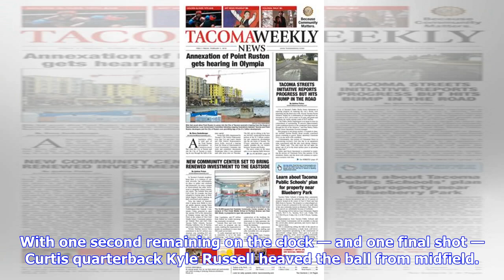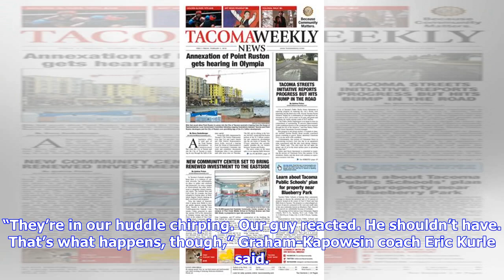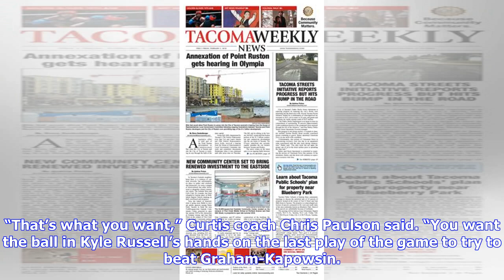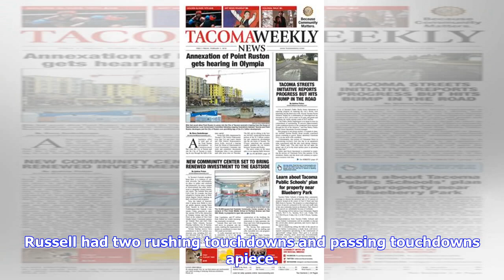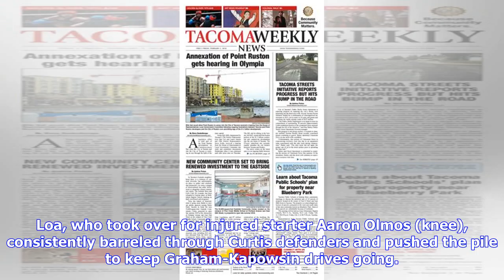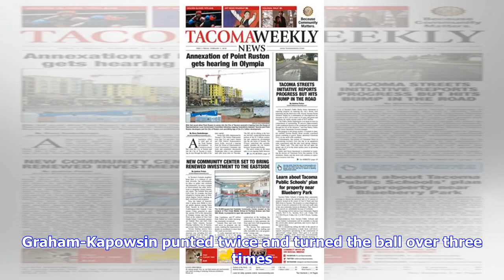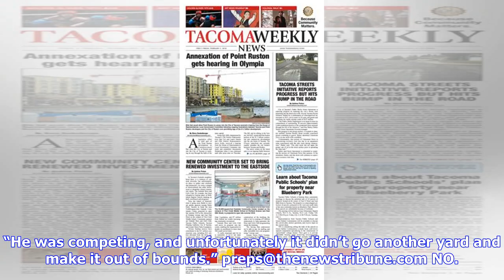No. 5 Graham-Kapowsin holds off Curtis in final moments in 4A SPSL showdown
Graham-Kapowsin High School junior Malaki Roberson hauled in his second interception of the night after the final buzzer sounded, sealing a wild Class 4A SPSL win Friday night in University Place. With one second remaining on the clock — and one final shot — Curtis quarterback Kyle Russell heaved the ball from midfield. Roberson jumped just outside of the end zone, came down with his second pick in two minutes, and the fifth-ranked Eagles exhaled, preserving a 27-26 win at Viking Stadium. “We we...